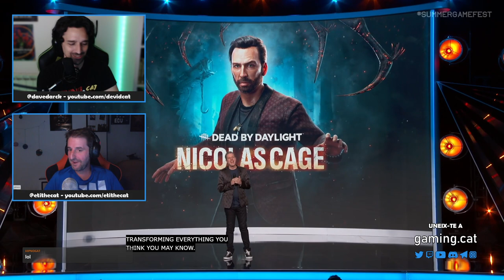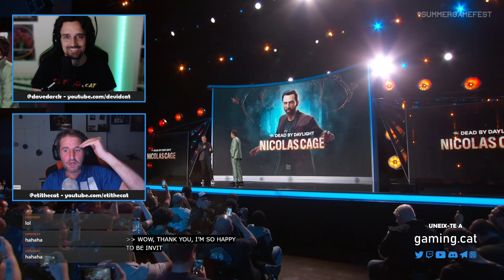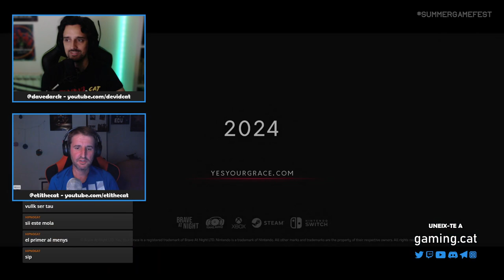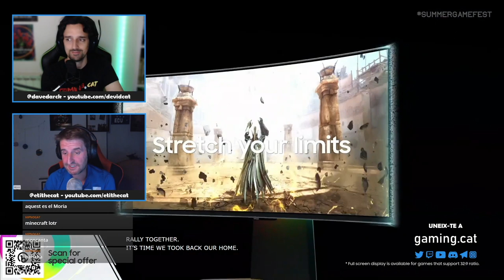Entre decepció i il·lusió al SummerGameFest 2023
▬▬▬▬▬▬▬▬▬▬▬▬-=[ Obriu-me, és útil! ]=-▬▬▬▬▬▬▬▬▬▬▬▬▬

▬ No t'oblidis de deixar un Like si t'ha agradat, Ajuda més del que creus!

Ara sí, arriba un dels plats forts de l'estiu amb les novetats de la presentació del Summer Game Festa. Què ens ha portat? Aquí pots veure els millors moments amb la participació excepcional del gran @etithecat!

I aquests són els meus destacats ⬇️

⭐⭐⭐⭐ Prince of Persia: The Lost Crown - 18/01/2024
⭐⭐⭐ Sonic Superstars - Tardor 2023
⭐ Alan Wake 2 - 17/10/2023
⭐⭐⭐ Yes, Your Grace Snowfall - 2024
⭐⭐ Banishers: Ghosts of New Eden - 2023
⭐⭐⭐⭐⭐ Final Fantasy VII Rebirth - Hivern 2023

Ets nou al canal? Mai has vist cap dels meus vídeos? Aquí explico perquè faig vídeos

Si t'interessa i vols estar al corrent quan pengi un nou vídeo, et pots subscriure clicant

T'agrada? Dona suport al canal, obra l'aixeta

Em convides a un cafè?